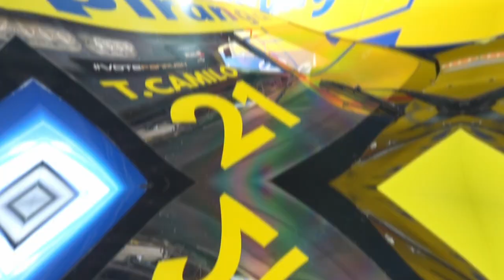STOCK CAR 2022 | RESUMO DA ETAPA 4: GLÓRIA PARA ZONTA E ROSSI NO VELOCITTA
O belo domingo de maio no Autódromo Velocitta proporcionou boas corridas na rodada dupla que marcou a quarta etapa da temporada 2022 da Stock Car. Com vitórias de Ricardo Zonta na prova 1 e de Matías Rossi na prova 2, a maior categoria do automobilismo brasileiro teve um show de ultrapassagens na pista situada dentro de uma fazenda em Mogi Guaçu, no interior de Sao Paulo. Confira os melhores momentos, com a narração de Osires Junior e os comentários de Hélio Pingo Saraiva.